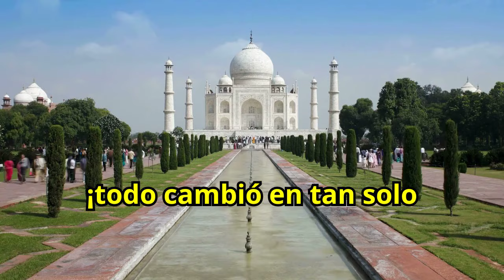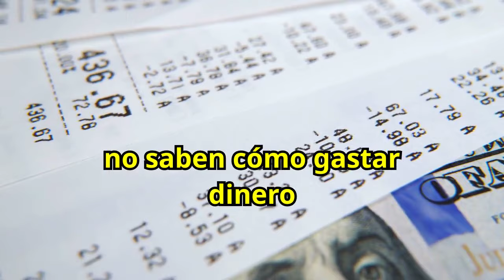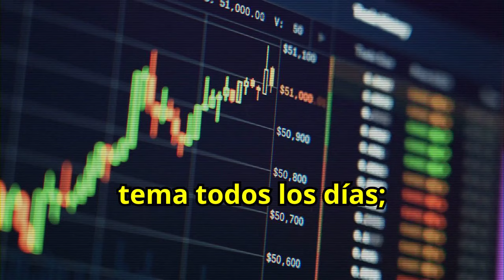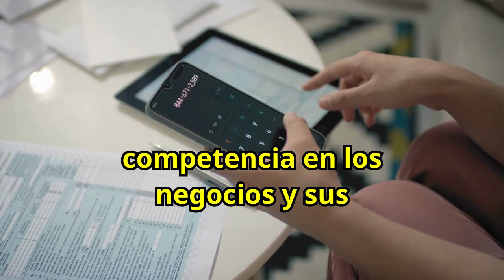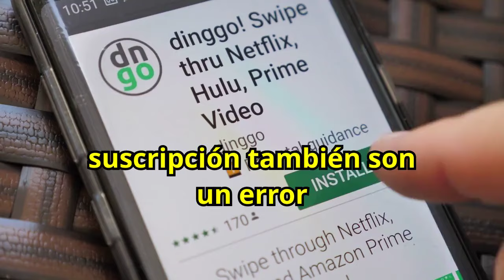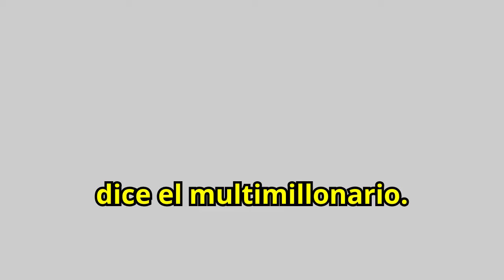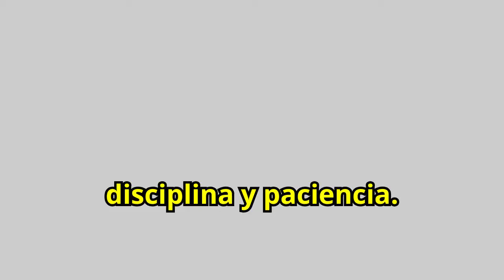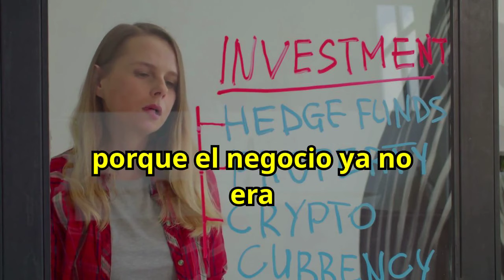¡Hazte Rico en 6 Meses! Estrategias de Warren Buffett para Personas de Bajos Recursos! 🤑🤑🔥🔥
¿Quieres hacerte rico en 6 meses? Descubre las estrategias de Warren Buffett diseñadas para personas de bajos recursos que buscan mejorar su situación financiera. Aprende cómo invertir sabiamente, ahorrar de manera efectiva y aprovechar oportunidades para acumular riqueza rápidamente. No te pierdas esta guía esencial para transformar tus finanzas y lograr el éxito económico, siguiendo los consejos de uno de los mayores inversionistas del mundo. ¡Aplica estas estrategias y alcanza la riqueza en solo 6 meses!

1)This video has no negative impact on the original works (It would actually be positive for them)
2)This video is also for teaching purposes.
3)It is not transformative in nature.
4)I only used bits and pieces of videos to get the point across where necessary.